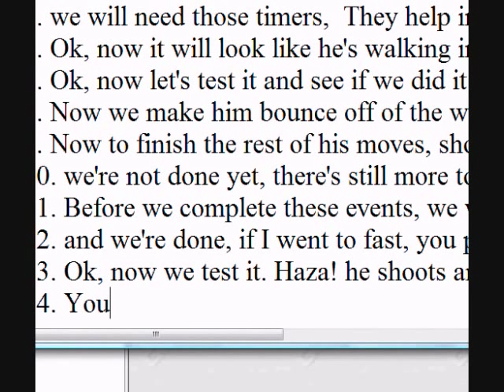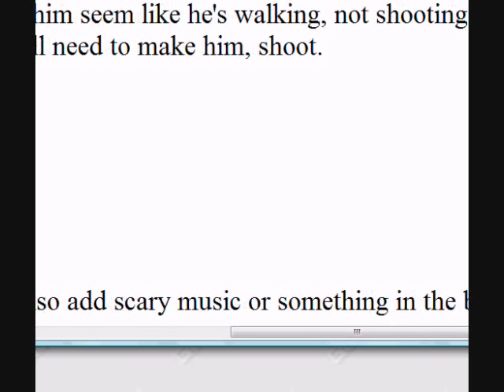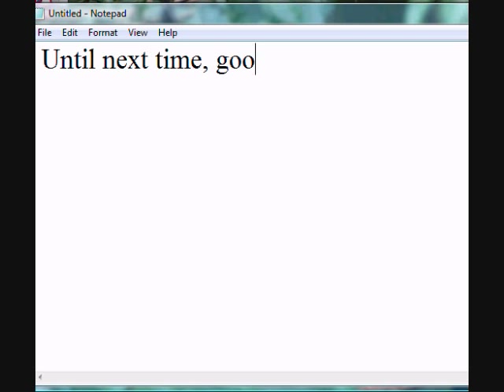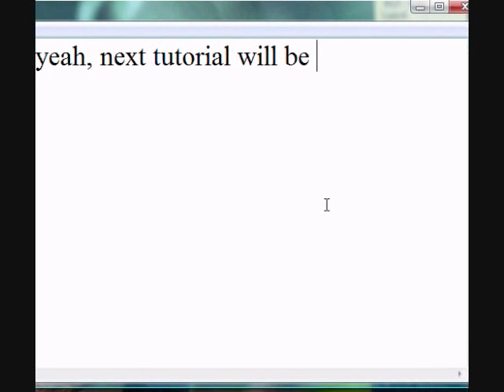Tutorial 5: How to make Bosses on Game Maker 8 without GML coding. Part 5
Learn how to make bosses on Game Maker 8 without having to learn the built in language known as GML(Game Maker Language). Follow the invideo instructions in order to learn how, next tutorial: How to make simple AI scripts.